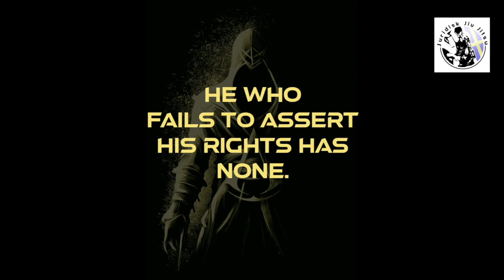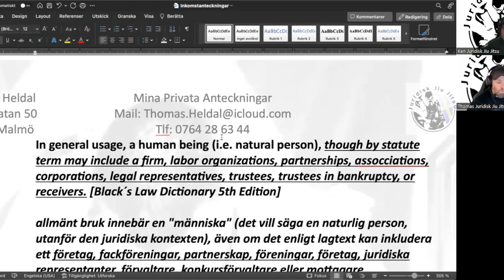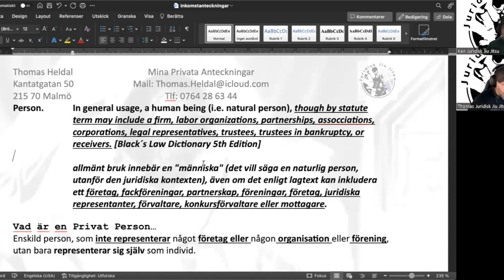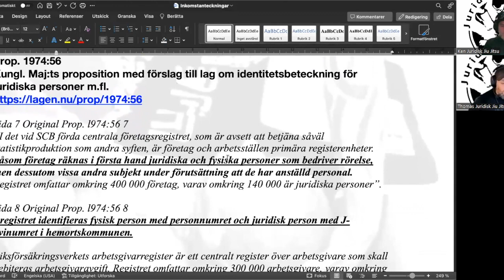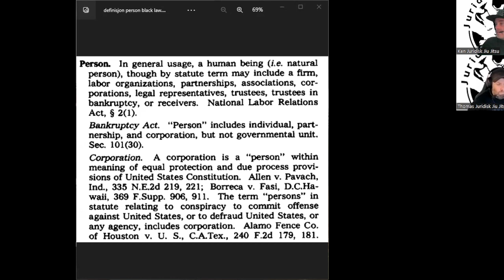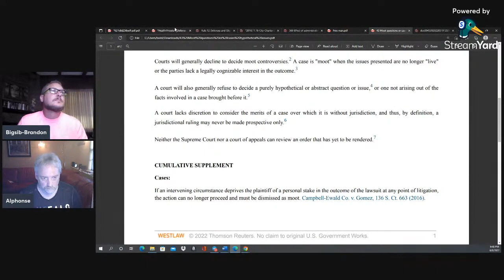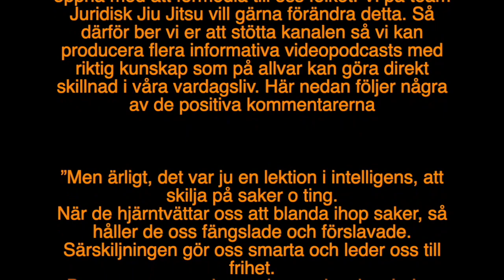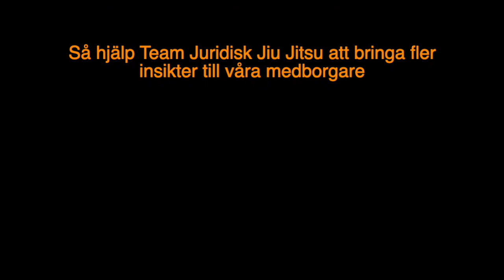Definition Person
Person. In general usage, a human being (i.e. natural person), though by statute term may include a firm, labor organizations, partnerships, assocciations, corporations, legal representatives, trustees, trustees in bankruptcy, or receivers. [Black´s Law Dictionary 5th Edition]

 allmänt bruk innebär en "människa" (det vill säga en naturlig person, utanför den juridiska kontexten), även om det enligt lagtext kan inkludera ett företag, fackföreningar, partnerskap, föreningar, företag, juridiska representanter, förvaltare, konkursförvaltare eller mottagare.

Vad är en Privat Person…
Enskild person, som inte representerar något företag eller någon organisation eller förening, utan bara representerar sig själv som individ.

Vad är en Fysisk Person… (Som enligt inkomstskattelagen har en skatteplikt).

Fysisk person är en juridisk term för en person eller individ i egentlig mening, en människa, till skillnad från en juridisk person som exempelvis kan utgöras av ett företag, en förening eller en fysisk persons dödsbo. Motsatsbegreppet till personer – både fysiska och juridiska – är saker. En fysisk person är ett rättssubjekt, och kan alltså, åtminstone om den är myndig, både förvärva sig juridiska rättigheter och ikläda sig juridiska skyldigheter.
Privatperson har ungefär samma betydelse som fysisk person, men används ofta för att särskilja personen från eventuella titlar eller roller som denna också har. Privatpersonen Anders är således inte samma sak som Dr. Anders.

Prop. 1974:56
Kungl. Maj:ts proposition med förslag till lag om identitetsbeteckning för juridiska personer m.fl.

Sida 7 Original Prop. l974:56 7
”I det vid SCB förda centrala företagsregistret, som är avsett att betjäna såväl statistikproduktion som andra syften, är företag och arbetsställen primära registerenheter. Såsom företag räknas i första hand juridiska och fysiska personer som bedriver rörelse, men dessutom vissa andra subjekt under förutsättning att de har anställd personal. Registret omfattar omkring 400 000 företag, varav omkring 140 000 är juridiska personer”.